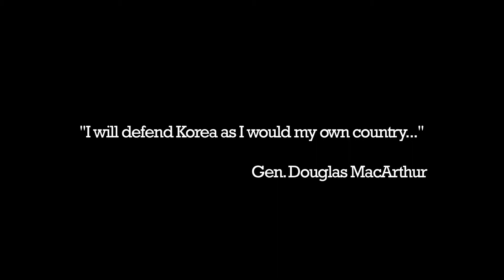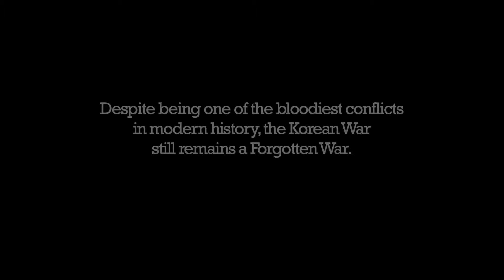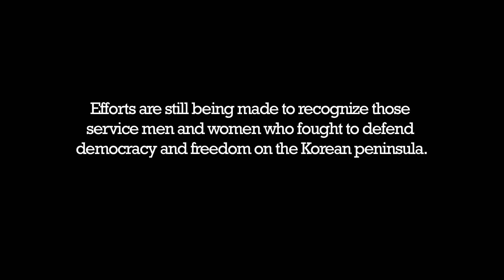Remembering the Forgotten: Honoring the Heroes of the Korean War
Produced as part of KEI's 30th Anniversary Gala programming, this short video combines the recollections of American veterans (including several congressmen) who served in the Korean War with images and footage from the war. Interviewees include Amb. Young-jin Choi, Rep. Howard Coble, Rep. John Conyers, Rep. Robert Garcia, Rep. Sam Johnson, Rep. Charles Rangel, and Col. William Weber.

Producer: Chris Tsou